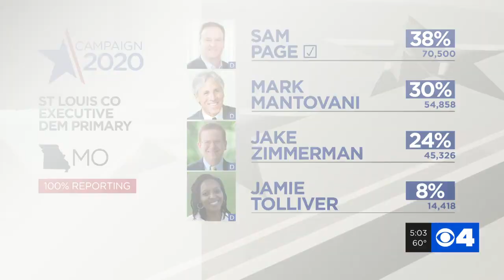Sam Page wins crowded Democratic primary for St. Louis County Executive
Dr. Sam Page will represent the Democratic party on the ticket this November for St. Louis County Executive. Page won a tough primary over Mark Mantovani, Jake Zimmerman and Jamie Tolliver.